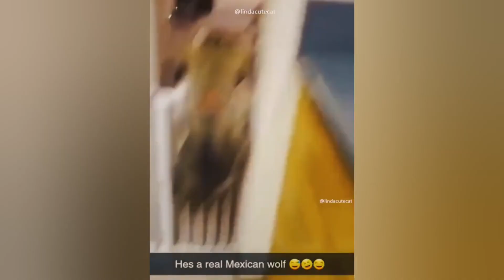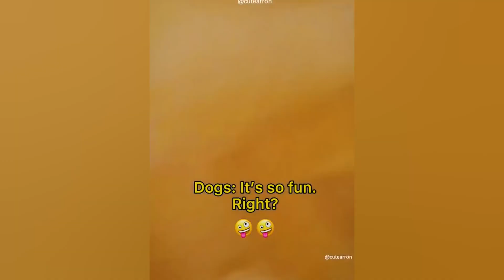FUNNIEST CAT AND DOG VIDEOS 2023 # 33